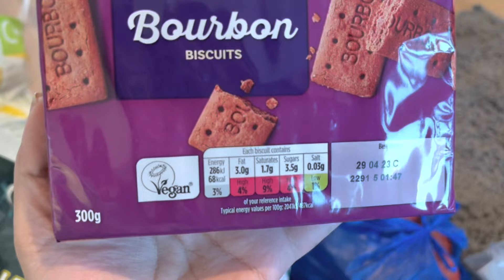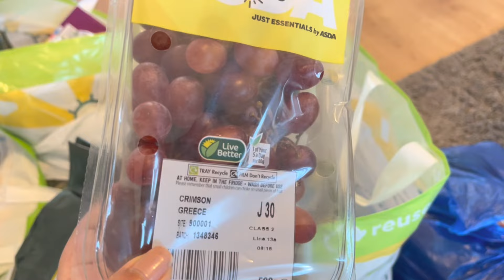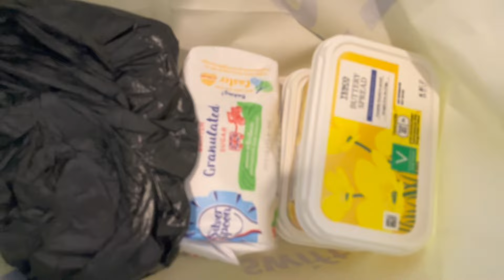What grocery shopping did we do today?? Pakoras for afternoon snack!!!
A quick look at the groceries we got today!!!